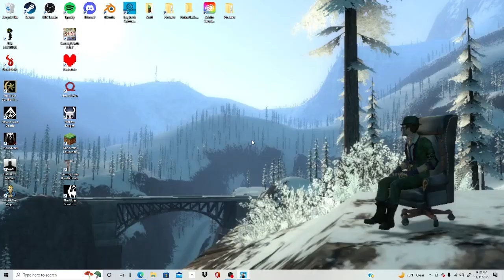Should I even keep playing this game? - Getting over it with a pretentious dork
Tell me if I should keep playing in the comments or just give up. If I stop playing this, then God of War takes its place and a painful dread filled void in my soul will disappear.